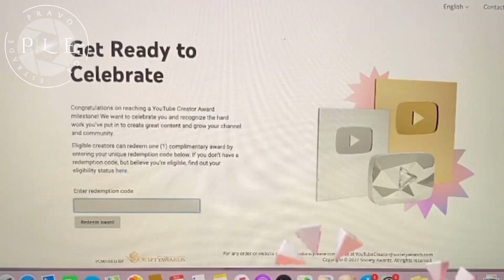OTKRIVAMO: Evo cime se bave Dejan i Dalila pred RAZVOD: Aleks ni ne sluti sta se desava napolju!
Sve najnovije i najsvežije vesti iz sveta estrade i Zadruge na jednom mestu!